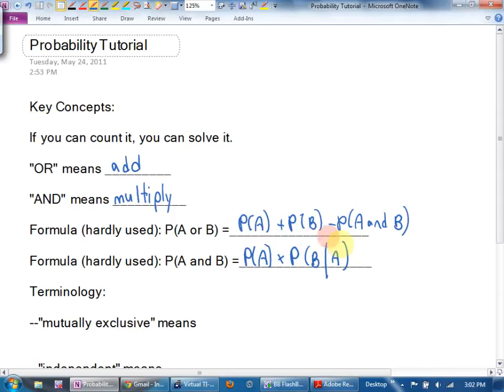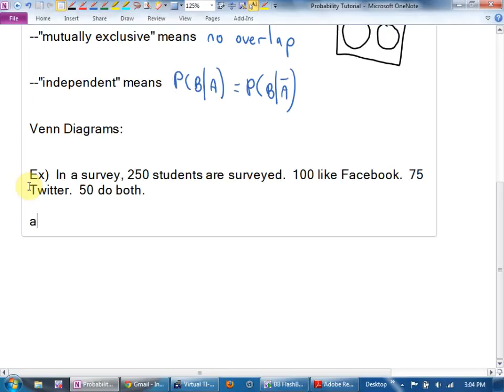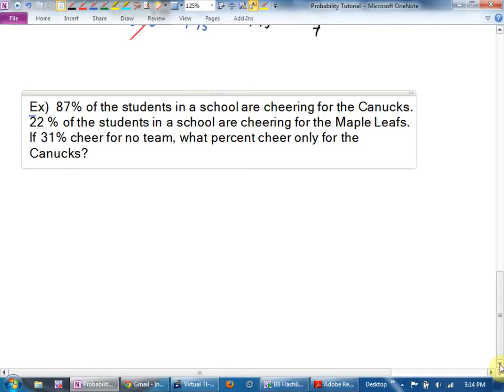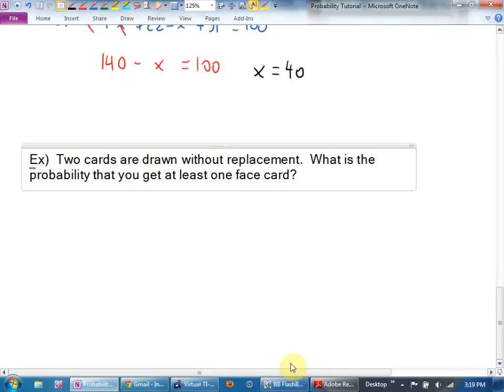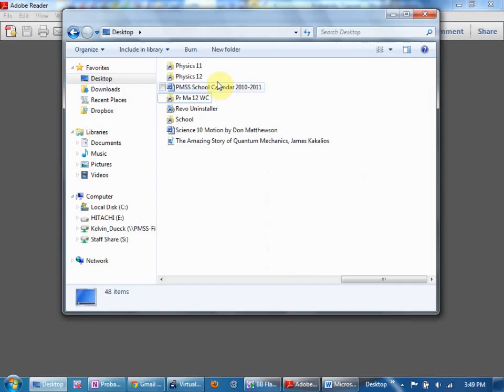Math 12 May 24 Probability Tutorial